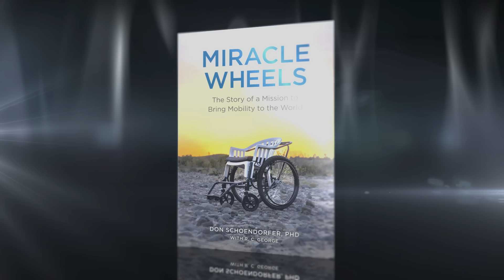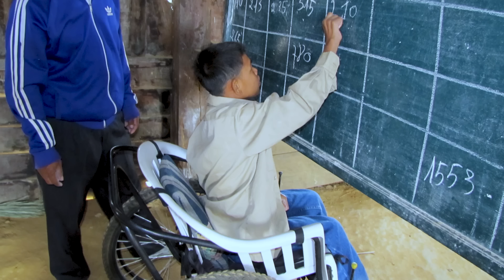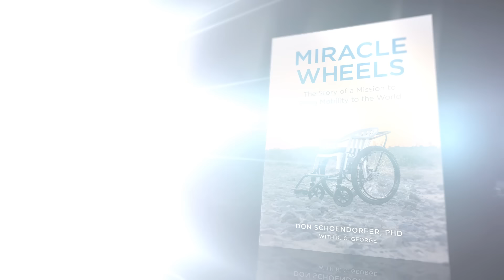Miracle Wheels Book by Dr. Don Schoendorfer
A new book by Free Wheelchair Mission President and Founder Don Schoendorfer is now available!

Miracle Wheels: The Story of a Mission to Bring Mobility to the World is the compelling story of Don’s journey, from his humble beginnings in the Midwest to his innovative work in the biomedical field and the founding of Free Wheelchair Mission.

Miracle Wheels will also be available at retailers upon its official release on December 6.